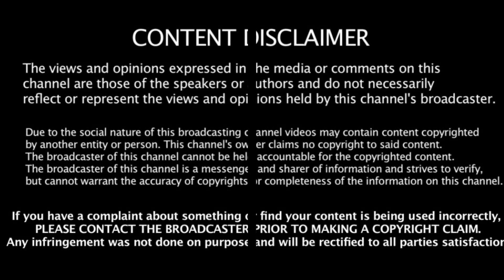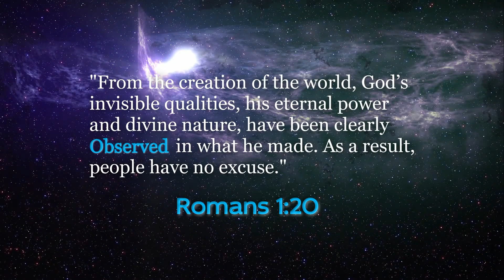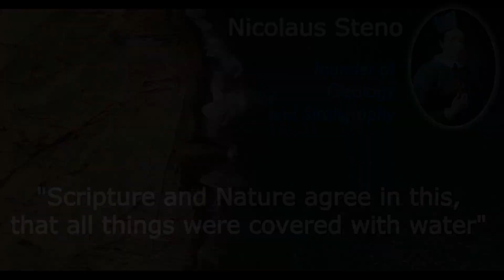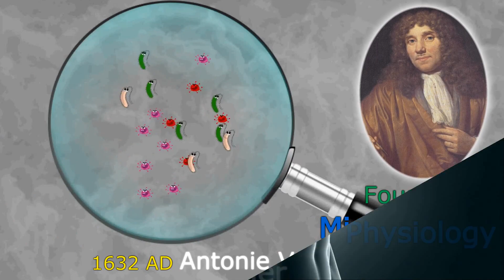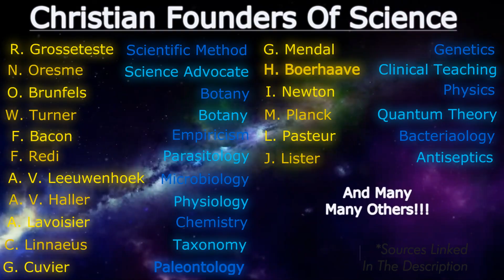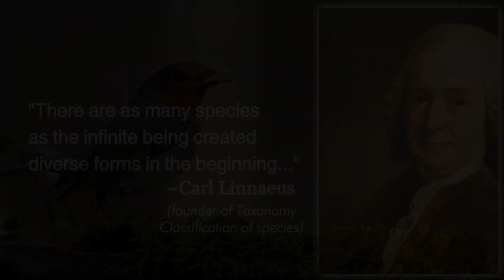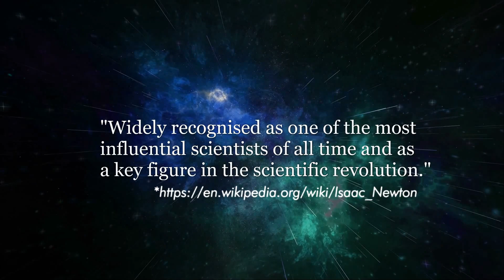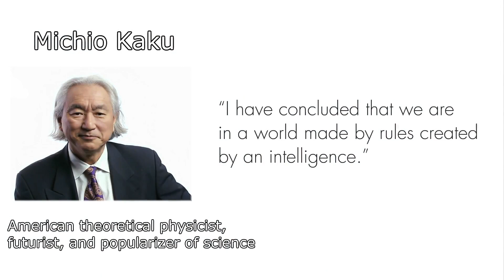God vs Science: Part 1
We will discover that nearly every branch of science has its roots in Christianity! You will be amazed at how many early scientist believed in G-d because it made their research possible to conduct. In fact, in many instances throughout history, it was developed by Christians to counter opposing philosophical and religious viewpoints. In order to show the accuracy of the Bible, with its time line and narrative of history. Ranging from the creation of the universe to historical events like that of the flood. So come let's explore the Christian origins behind Science!

Please refer to my pinned comment for the links to sources!